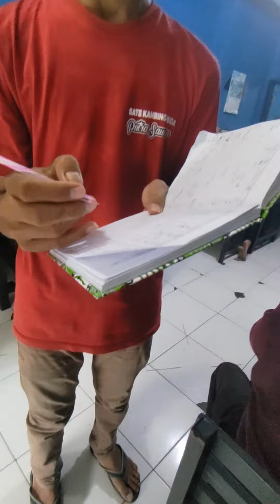Sate Kambing Ngeunah di Purwokerto